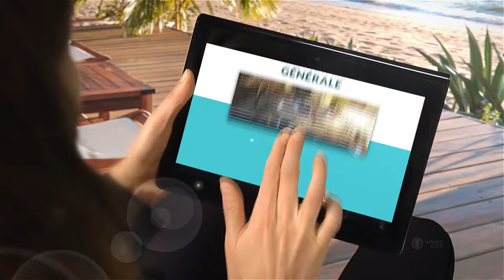Fabricant de piscines naturelles à Générargues (30) - PISCINE NATURELLE DU BRUEL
Fabricant de piscines, réhabilitation d'ancien, maçonnerie générale, aménagement cascade.
Rénovation de piscines naturelles du Bruel. Piscines écologiques, économiques

Localisation :
LE GARD
A 30mn de Nîmes
Générargues, 30140